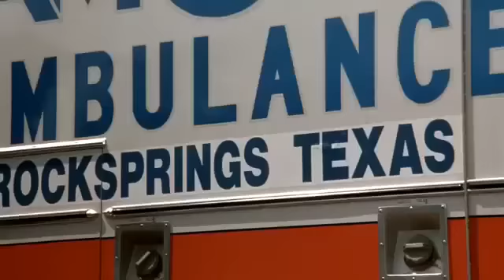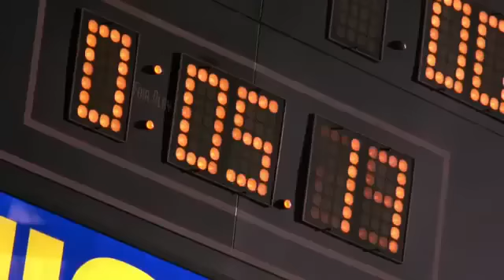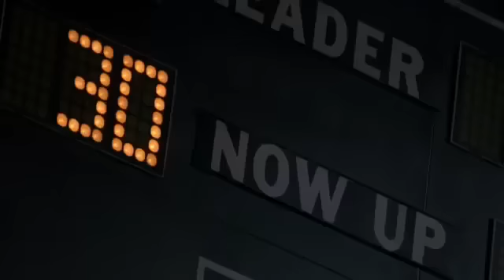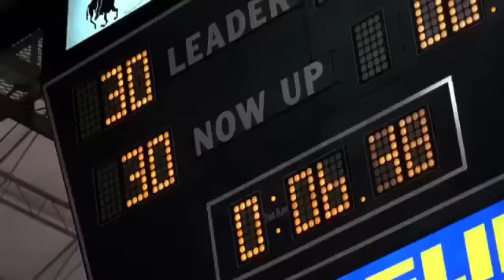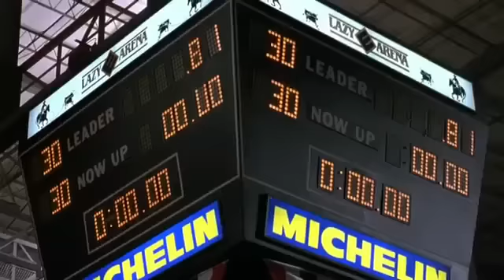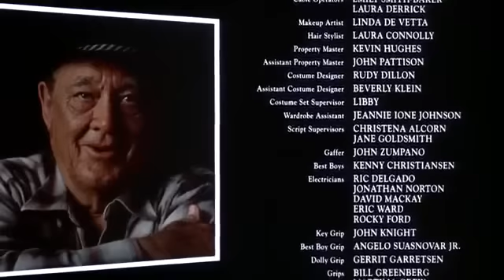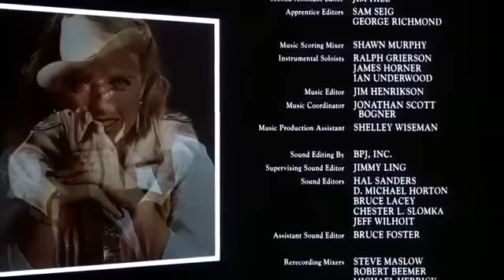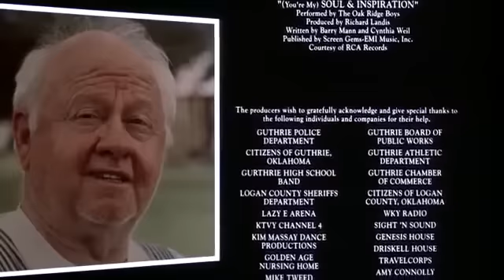Facing the Final Ride: A Bull Rider’s Last Shot at Redemption | My Heroes Have Always Been Cowboys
“Facing the Final Ride: A Bull Rider’s Last Shot at Redemption | My Heroes Have Always Been Cowboys (1991)”

“Join Scott Glenn in the gripping 1991 Western, My Heroes Have Always Been Cowboys, where the life of champion bull rider H.D. Dalton takes a dramatic turn. After a devastating injury, H.D. returns home only to find his world has changed — his family farm is in shambles, his father is in a nursing home, and his old flame Jolie (Kate Capshaw) is now a widow. As H.D. prepares for a comeback to save his family’s legacy, he faces his toughest challenge yet: riding four bulls for 32 seconds to win $100,000. Will he succeed and reclaim his life, or will the past prove too powerful to overcome? Watch this emotional journey filled with family, redemption, and the indomitable spirit of a cowboy.”